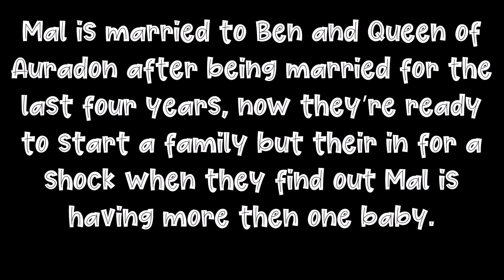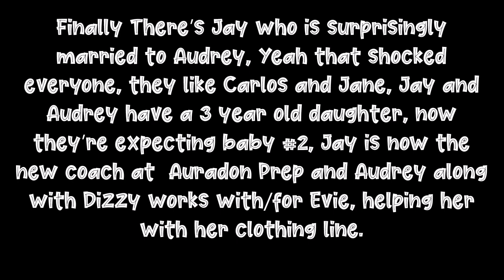Descendants Years Later | Trailer| FanFiction.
So I know that Evie being with Chad and Jay being with Audrey is abit weird but I read a lot of fanfiction and fell in love with the couples, plus for some reason I never liked Chad, I was gonna add Uma and Harry as a couple but think of someone to play Harry
and felt that 5 couples were too much